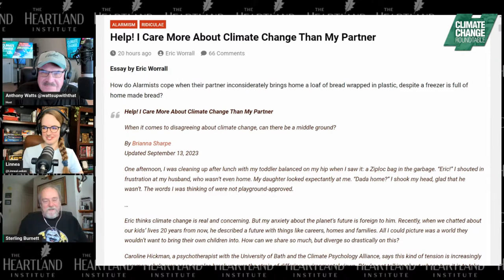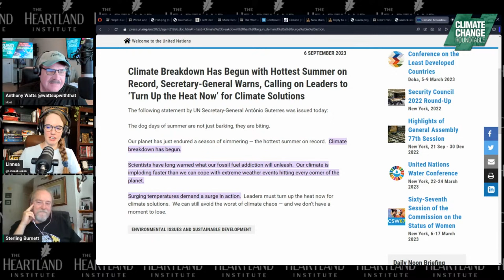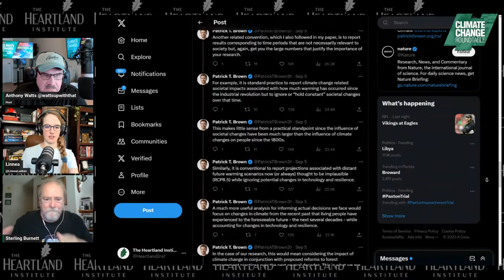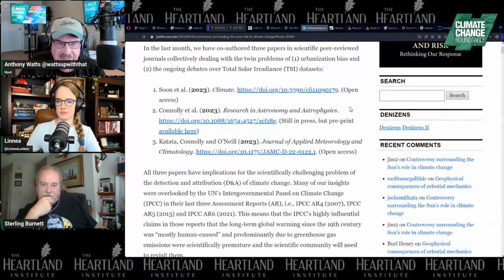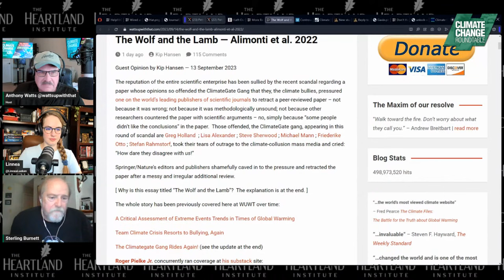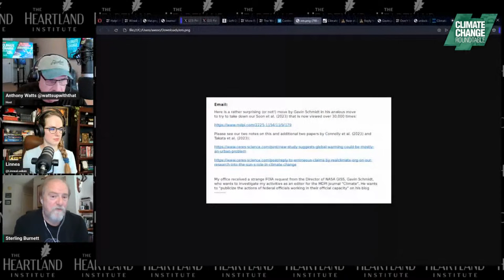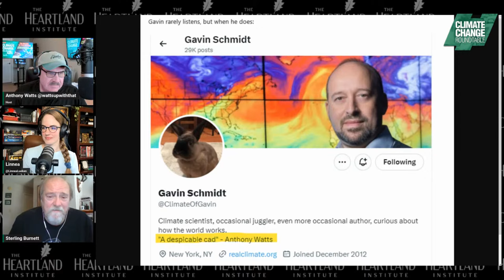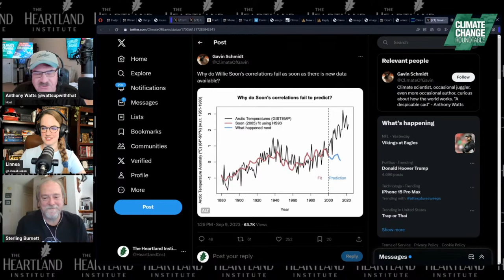The Failure of Peer Review in Climate Science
This episode of Climate Change Roundtable titled, "The failure of peer review: Climate is Beholden to Bullying and Bad Decisions" delves into the shadowy and competitive world of climate journal publications.

In this episode, our host, Anthony Watts, and weekly panelists, Dr. Sterling Burnett and Linnea Lueken, will delve into the not-so-scientific ways that science gets published (or retracted) that have come to light in the past two weeks.

We’ll discuss Dr. Robert T. Brown’s stunning admission that he held back certain data and analysis in order to ensure his climate paper got published by Nature. We’ll also look at the “climategate gang” and how they have bullied another journal to retract a paper they don’t like, which had already passed peer review. Now, new evidence has emerged of even more bullying.

Tune in LIVE for Climate Change Roundtable at Noon CT/1PM ET this Friday to engage in this enlightening discussion. Don't forget to leave your questions to have them answered live during the show! Tune in to share your thoughts and be a part of this pivotal conversation.